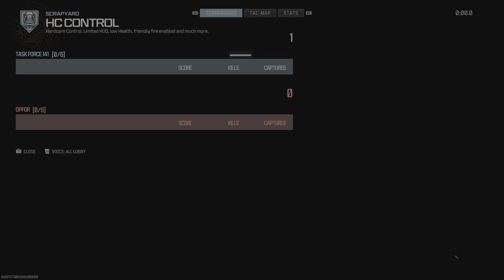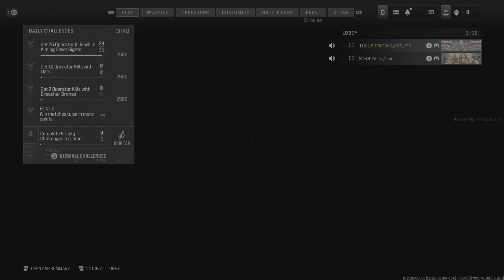White_Pants annoys God On purpose for fun!